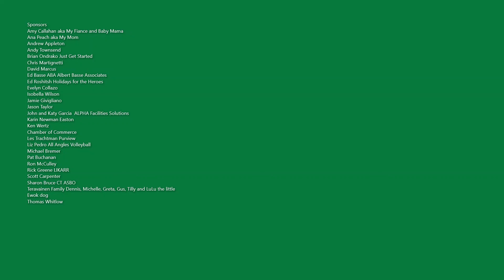Episode 77 Veteran's Path with Navy Seal Jon Mcaskill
South African born Jon Mcaskill almost always knew he wanted to be in the military and more specifically a Navy Seal.  Leaving active duty is difficult on our veterans so much so 22 Veterans Commit Suicide Every Day in the USA.  Listen to Jon's story and the mission he is on with Veteran's Path.  Also Jon has a Scrum on the Go board on Amazon that is Au Sm for organization and can be found  If you would like to donate to Veteran's Path you can do it